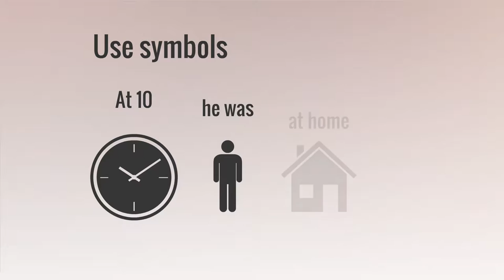investigate Prezi template